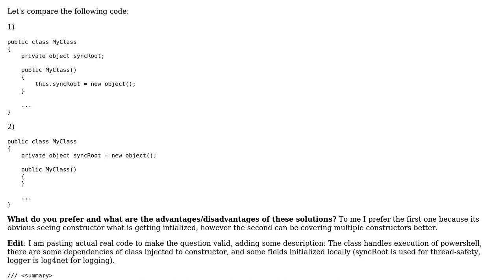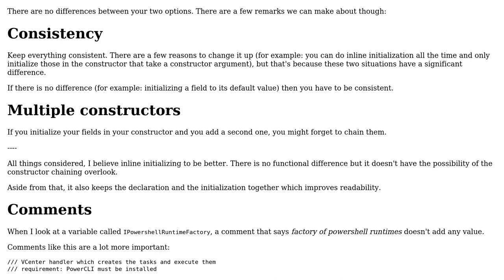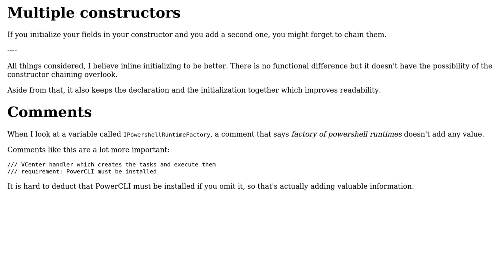Code Review: What is the advantage/disadvantage of using default initializer for private fields?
With thanks & praise to God, and with thanks to the many people who have made this project possible! | Content (except music & images) licensed under CC BY-SA | Music | Images & others | With thanks to user Tomas Panik user Jeroen Vannevel user Jamal and the Stack Exchange Network Trademarks are property of their respective owners. You are responsible for your own actions.